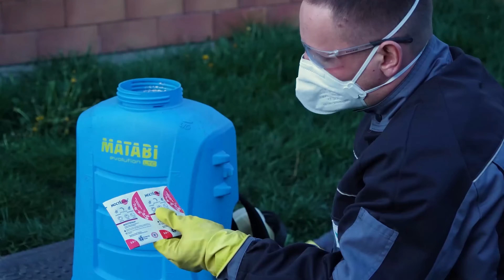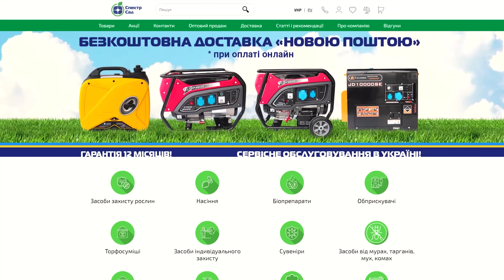Догляд за кавунами у час цвітіння. Захист від хвороб і формування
По цьому посиланні Ви можете придбати всі товари зі знижкою 10%, якщо введете промкод "садівник", без лапок.

Секрети Виноградарства і Садівництва   @grapes-and-gardening
ДОПОМОГА КАНАЛУ:
Поширення, вподобайки, коментарі, розповідайте друзям.

Вступайте у нашу групу на Фейсбук!

Сегменти:
0:00 Стан кавунів на 22 червня
1:22 Про що говоримо сьогодні
1:41 Захист від хвороб. Препарати та хвороби
3:32 Підживлення по листу
4:13 Захист від шкідників Моспілан
4:42 Порівняння способів посадки кавуна
7:26 Пасинкування і прополювання
10:14 Відмовився від нормування урожаю
11:35 Підсумки
12:32 Препарати у Спектр Сад